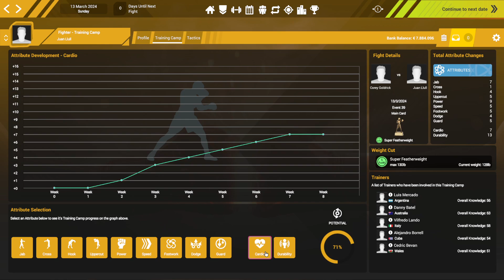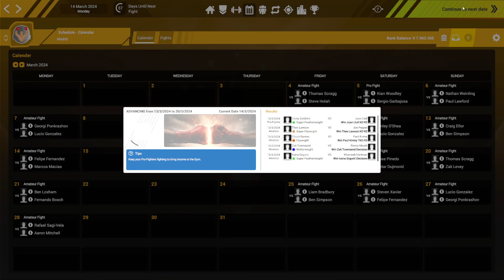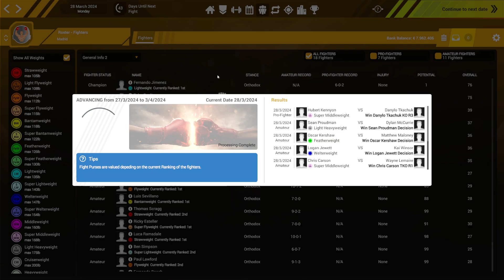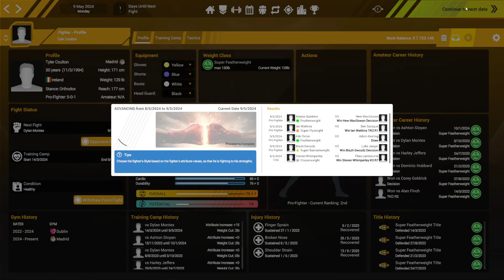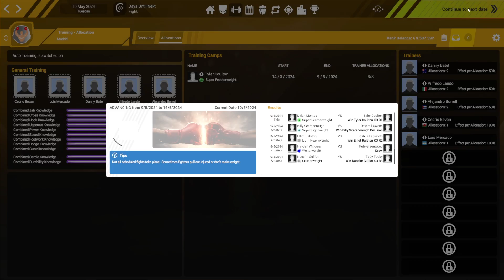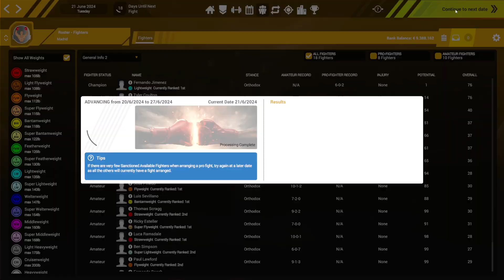Boxing Club Manager #13 - Fichamos un futuro campeón y debutamos en el peso pesado profesional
Nos introducimos en el mundo del boxeo con Boxing Club Manager
Tendremos que gestionar un gimnasio de boxeo, con boxeadores profesionales y amateurs, entrenando y gestionando los combates, preparando a los profesionales con campos de entrenamiento específicos para el combate, alcanzado el peso de su categoría
Podremos mejorar el gimnasio y reclutar nuevos boxeadores amateurs, gestionando las finanzas, con elevados costes y e ingresos justos.
También podremos tentar a otros boxeadores para que vengan a nuestro gimnasio.
Con múltiples categorías por las que pelear por el título, tendremos que hacer nuestro gimnasio el mejor en una clasificación global de los combates profesionales.